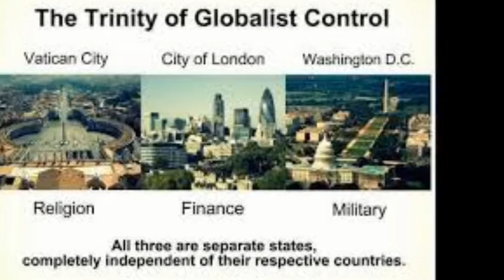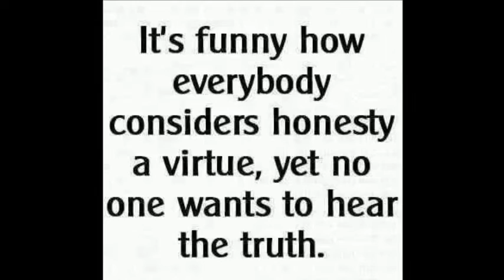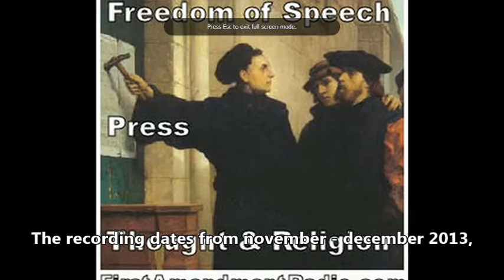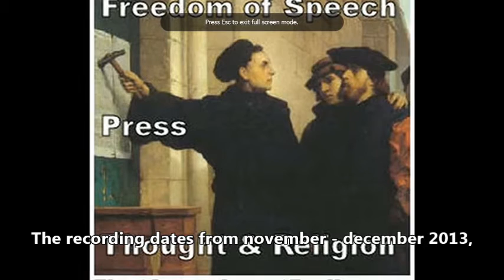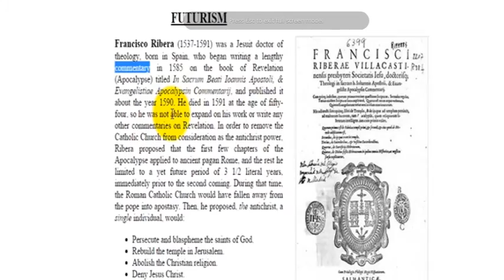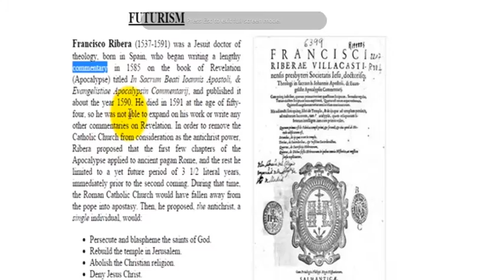New World Order 101 P 4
"THE ORIGIN OF DISPENSATIONAL FUTURISM"
AND IT'S ENTRY INTO PROTESTANT CHRISTIANITY

What's Walt gotta say about this:

Here are 10 Broadcasts on Mystery Babylon News Radio with Tom Friess of Inquisition update from First Amendment Radio (recorded 2013).  This is the Grand Daddy of all Deceptions in the world today.   I feel these six broadcasts are the most important information on Grand Design Exposed, in the times we live in.
On this site you can read along: (Parts 5 and on)